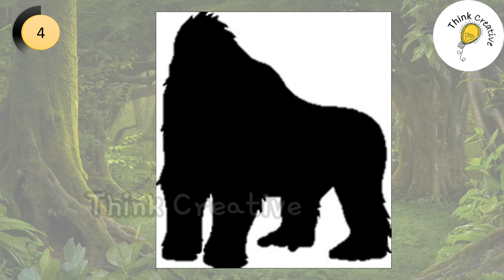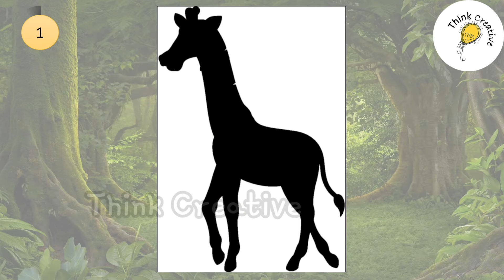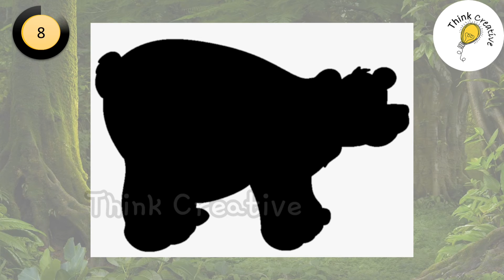Guess the wild Animal | Only Fun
Can You Guess the Wild Animal | FUN Quiz